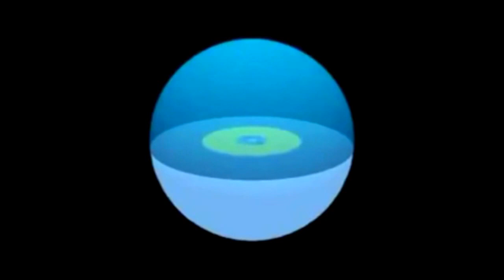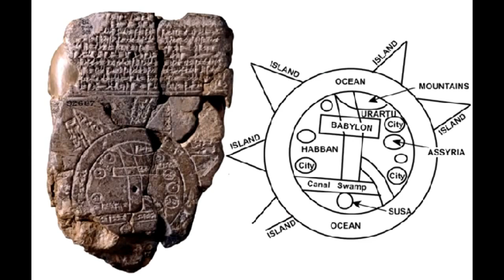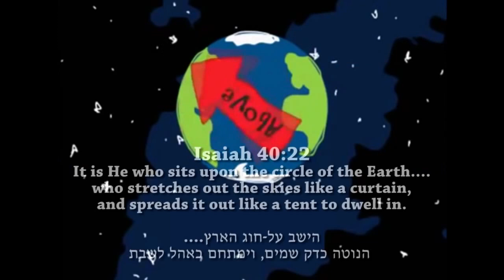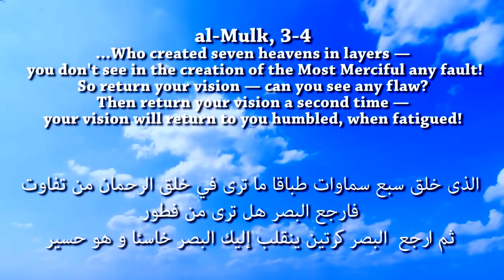Γεωκεντρικό Σύστημα #10 Οι Μύθοι (Ελ.Υποτ.) The Legends ΕΠΙΠΕΔΗ ΓΗ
"Because it is so unbelievable, the Truth often escapes being known."
Heraclitus

i only added the Hellinic subtitles

Therefore, no breach of privacy or copyright has been committed. This material is being made available within this transformative or derivative work for the purpose of education, commentary and criticism, is being distributed without profit, and is believed to be "fair use" in accordance with Title 17 U.S.C. Section 107